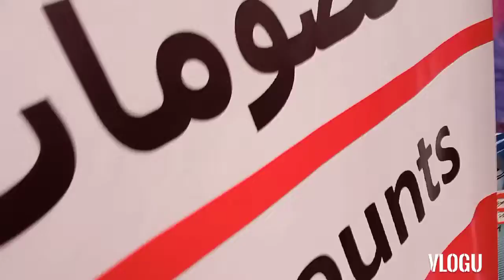Sportsman 20%-50%Off Sale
Sale sportsman at Kuwait City